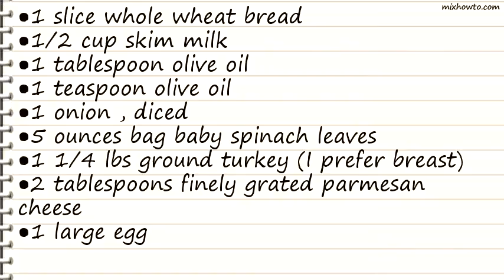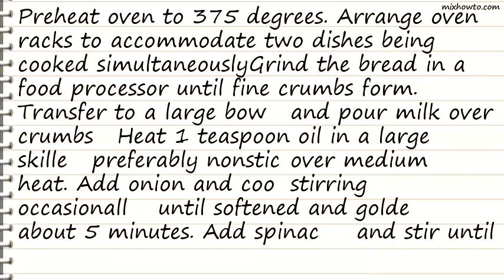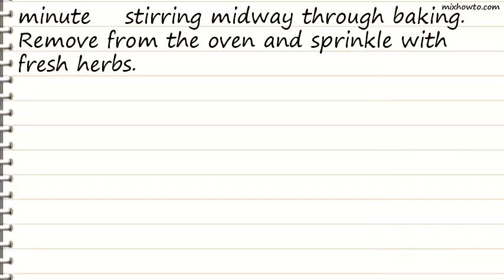Recipe Turkey Mini-Meatloaves With Roasted Root Veggies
INGREDIENTS:
●1 slice whole wheat bread
●1/2 cup skim milk
●5 ounces bag baby spinach leaves
●1 1/4 lbs ground turkey (I prefer breast)
●2 tablespoons finely grated parmesan cheese
●1/4 teaspoon fresh ground black pepper
●1/8 teaspoon freshly grated nutmeg
●3 large carrots , cut on the bias
●2 yukon gold potatoes , cut on the bias
●1/4 cup asparagus (about 4 stalks)
●1 teaspoon chopped parsley
●1 teaspoon chopped chives
●1 1/2 tablespoons olive oil